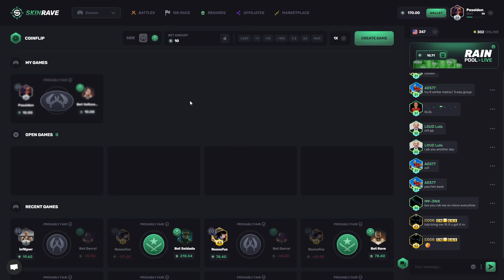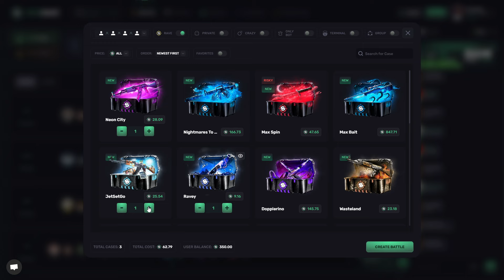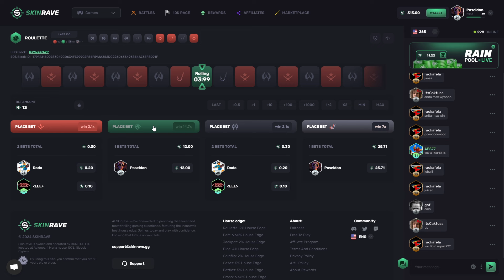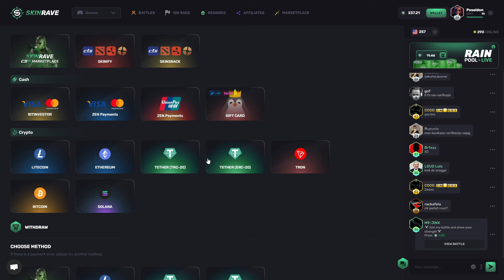COMEBACK WAS REAL BEFORE THAT VIDEO! - Skinrave Promo Code 2024 - Skinrave CS2 Case Opening #8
🎁 MY FREE +%10 BONUS PROMO CODE AND FREE BALANCE 👉 xation1

➡️ Hello ! Welcome the new video! I hope you like my video.

➡️ Use my link to get a 10% Deposit Bonus on SkinRave 💎

xxxxxxxxxxxxxxxxxxxxxxxxxxxxxxxxxxxxxxx
xxxxxxxxxxxxxxxxxxxxxxxxxxxxxxxxxxxxxxx

This video includes Skinrave Promo Code 2024, Skinrave CS2 Case Opening, CS2 Case Battles, Skinrave Case Battles, Skinrave Deposit Bonus, Skinrave Bonus Code. Was so enjoyable video. Hope you see in next one!